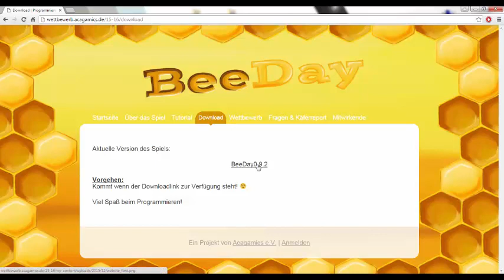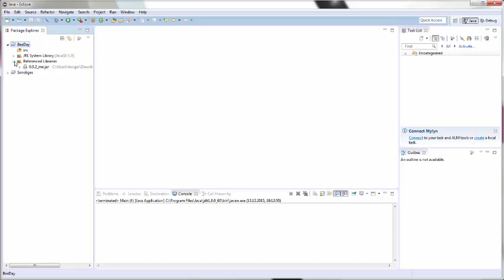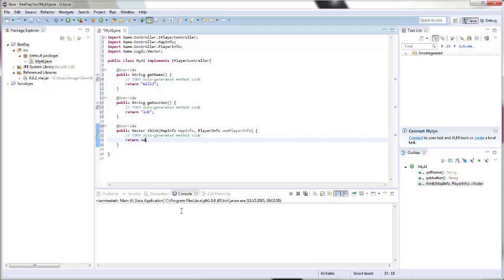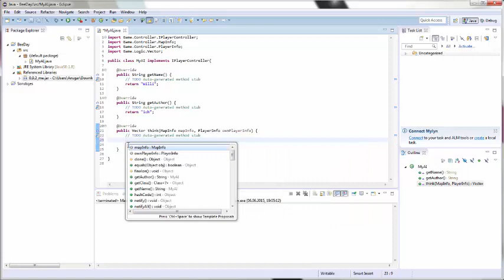Programmierwettbewerb 2015/16 - BeeDay